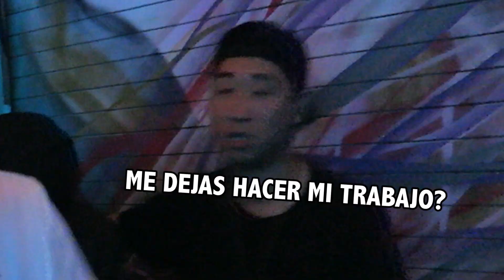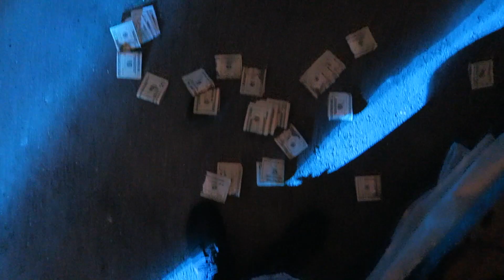Lary Over y Coreano se conocen Vlog - Carbon Fiber Music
En el vlog de hoy, Lary Over & Coreano se conocen en persona. Así es, el Wason BB, Carbon BB. También tenemos la aparición de varios exponentes del grupo de Carbon Fiber Music. Pasamos un buen rato con Sharo Torres o Towers e incluso al final se quedo conmigo para buscar a Frank Miami. En el teaser del proximo episodio, podemos ver que Coreano se vuelve a encontrar a Farruko

CoreanoLoco TV es un canal en youtube por youtuber Coreano dedicado al humor y diversión. En este canal encontrarás muchos contenidos dedicados a la comedia y a la música.